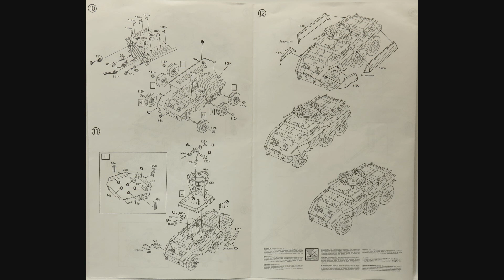ITALERI 1/35 M-20 Scout Car Kit# 366